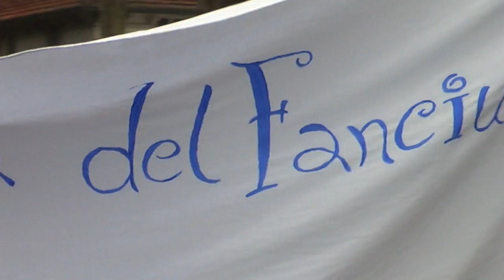Carnevale borgotarese 2015 a Borgotaro (Parma)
Carnevale borgotarese 2015
Borgotaro (Parma) domenica 15 febbraio 2015

by Gian Marco Tedaldi per BKTPGroup.com Web Agency & Design in Parma